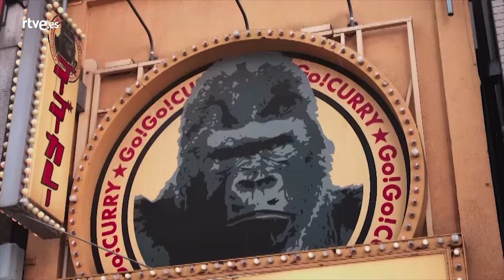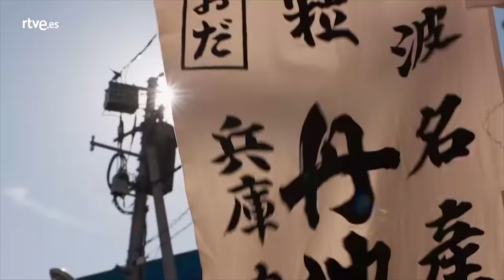Comerse el Mundo: Japón | RTVE Cocina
Comerse el Mundo viaja por primera vez a Asia Oriental y lo hace por todo lo alto; visitando Japón. Nuestro chef realizará un viaje de lo más auténtico visitando las izakayas (tabernas) de Tokio de la mano de una experta guía local; Akiko Shimada, conocerá todos los secretos de una fábrica de katsuo.

Javier Peña recorre el mundo con el objetivo de encontrar la esencia del sabor de cada país. Para lograrlo cuenta con la ayuda inestimable de huéspedes locales que le acercan a lo más auténtico de su cocina.

Al final de cada programa, elabora un plato en el que plasma todo lo que ha aprendido en su viaje con su sello personal y que es degustado por sus anfitriones.